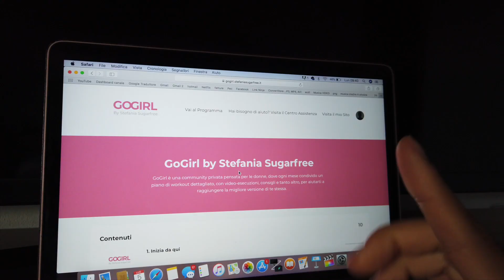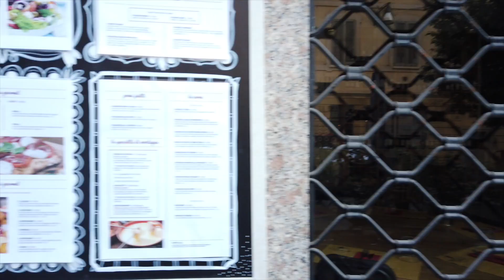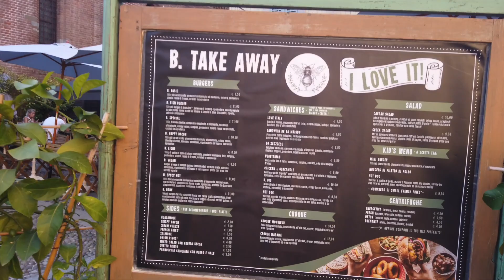PER POCO NON FINIVA IN TRAGEDIA.. Vlog 6 luglio 2021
SMALTI HAPPYGLAM: codice GAIAVISCO per avere il 40% di sconto su tutti gli ordini!

Prodotti citati:
- Confidence in your Beauty Sleep Crema Viso
- Superga total white
- Lenti a contatto BioTrue

Parte di questo video è in collaborazione con Happyglam
Gaia♡